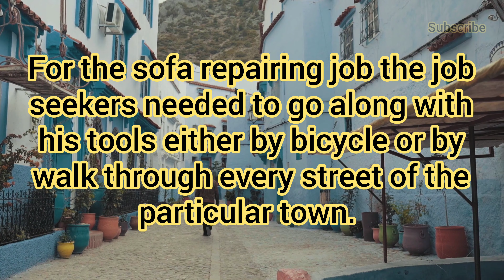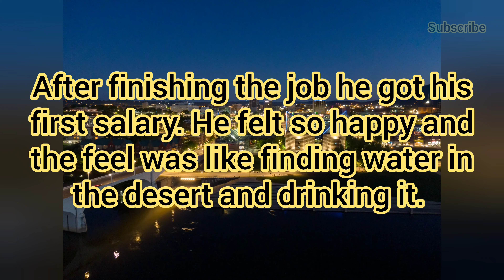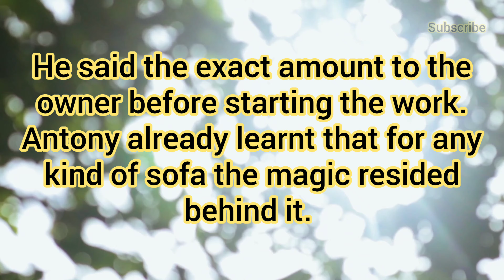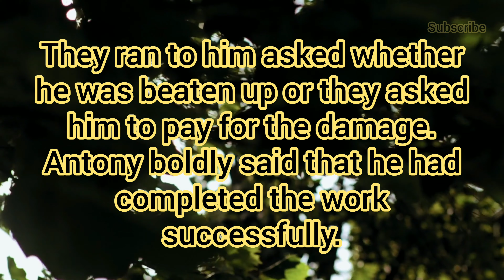Short Stories for Sleep|| Let me give a try||bedtime stories|| LearnEng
Short Stories are written based on life experiences. Life always teaches us lessons for Life. During the process it look hard but at the end of it, it is a blessing.